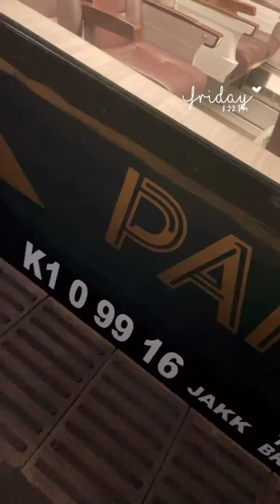Pak Azad & Eira Syazira || Menaiki Keretapi Panoramic Dari Jakarta Ke Bandung